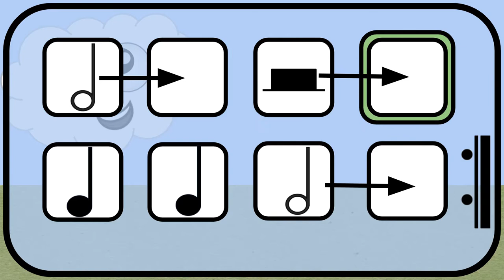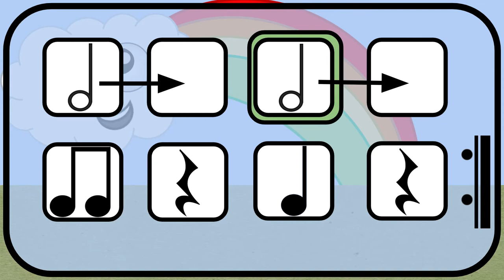St. Patrick's Day, March Rhythm Play Along:: Half notes, half rests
💖🐼If your students enjoyed this activity, you might consider buying me a coffee!